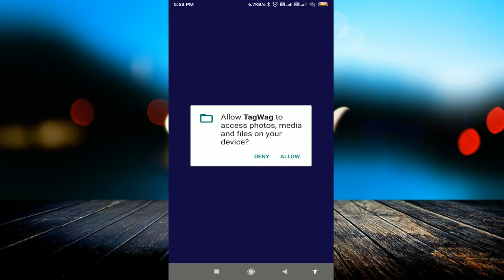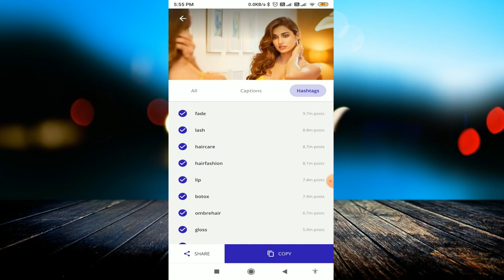Tagwag | Tagwag App use krna सीखिए | ज्यादा से ज्यादा लोगो तक अपनी post पहुचाओ और followers बढ़ाओ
linked site.